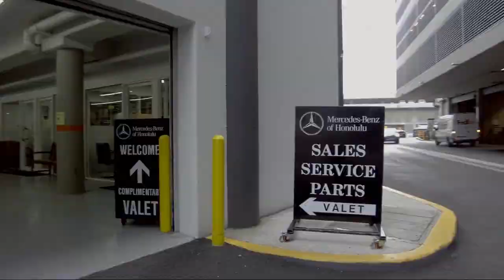2023 Mercedes-Benz CLA 250 Honolulu Ewa Beach Waipahu Mililani Kailua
2023 Mercedes-Benz CLA 250 Stock Number: N355541P Vin:W1K5J4GB3PN355541.